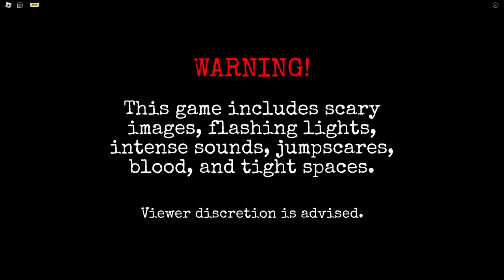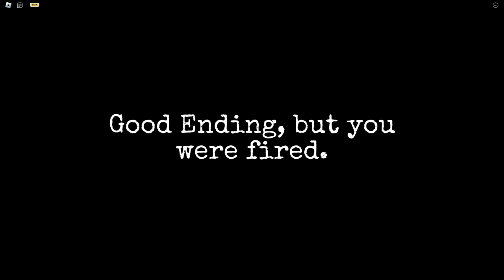ROBLOX - The Vents - [Full Walkthrough]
Channel: games-links

So...